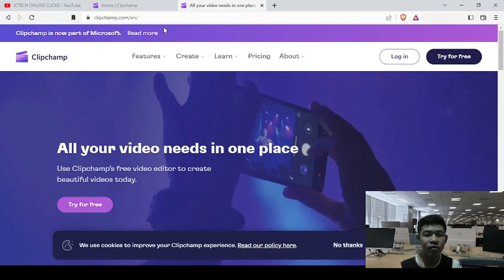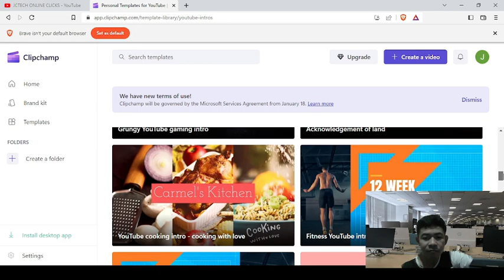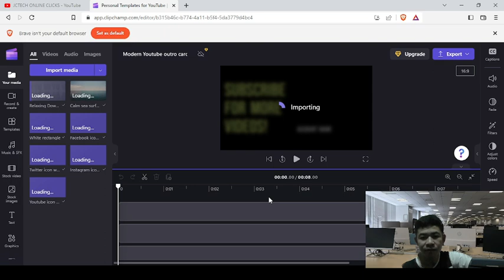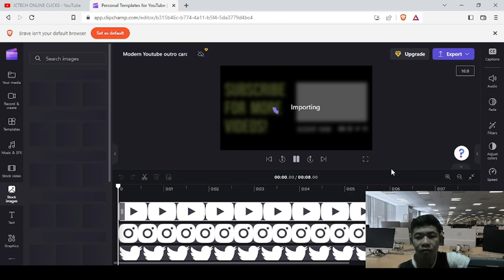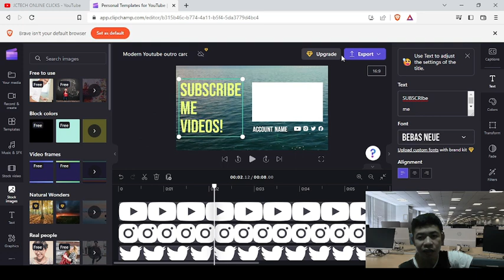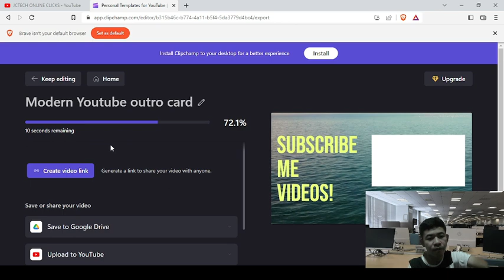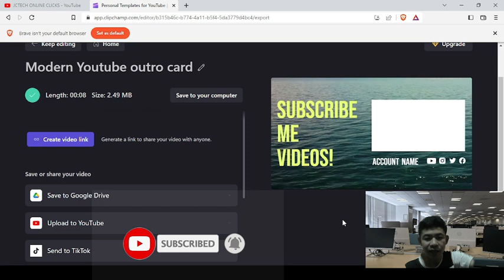FREE Editing videos 100% No Watermark FREE Template Effects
Buy products click link bellow.
Key Finder, Reyke 90dB+ RF

Track GPS Tracker for Vehicles, Car, Kids, Dogs,
Motorcycle. 4G LTE GPS Tracking Device.

Create your payment account here.
Wise: https (3,150 PHP sign in up BONUS!)

Sa mga myginitoang puso mabait po kahit pang kape lang. Beke nemen!
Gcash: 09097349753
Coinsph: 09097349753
Yung kusang loob lang ah. Salamat!

I hope you learn and enjoy watching my video and see you on my next video.

Send :
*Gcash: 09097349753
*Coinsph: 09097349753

| VIDEO FOR TUTORIAL | UNBOXING  | REVIEWS  | TRICKS  | TREND ONLINE |